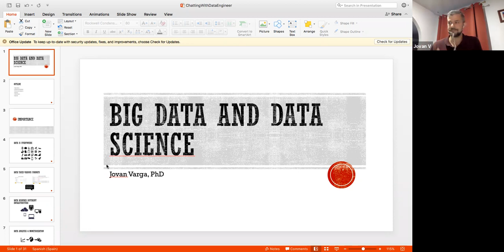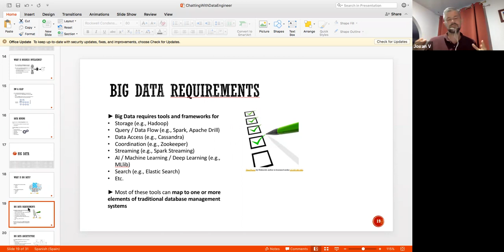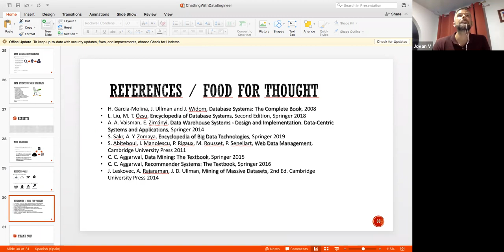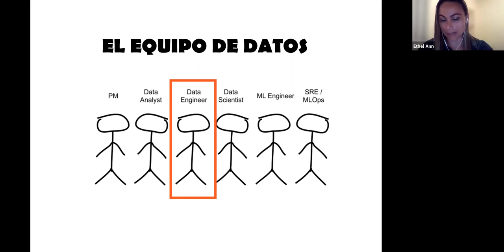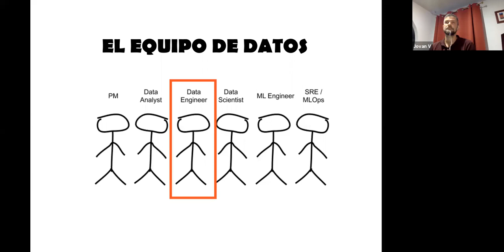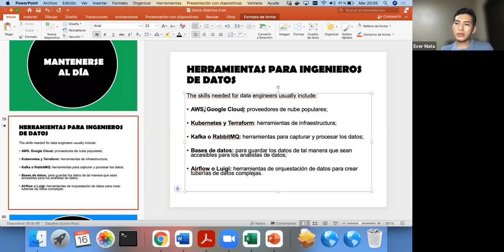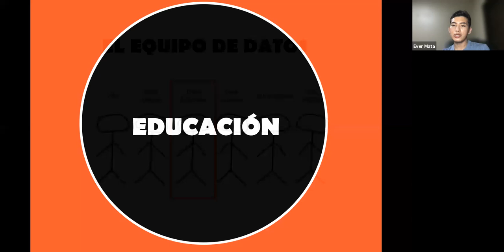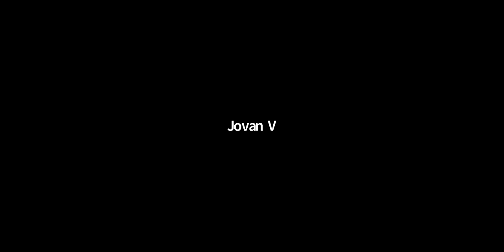Charlando con un Ingeniero de Datos (Dr. Jovan Varga)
Título: Charlando con un ingeniero de datos

Todo lo que siempre habías querido saber y no te habías atrevido a preguntar sobre el trabajo de un ingeniero de datos.

Fecha: 16 de noviembre 7:00 pm
Expositor: Dr. Jovan Varga

Ingeniero de datos y desarrollador de software con amplia experiencia en proyectos de ciencia de datos. Cuenta con un doctorado en Tecnologías de Información para Inteligencia de Negocios por la Universidad Politécnica de Cataluña y la Universidad de Aalborg. Realizó su posdoctorado en la Universidad Politécnica de Cataluña. Sus áreas de interés incluyen inteligencia de negocios, web semántica, gestión y análisis de grandes datos.